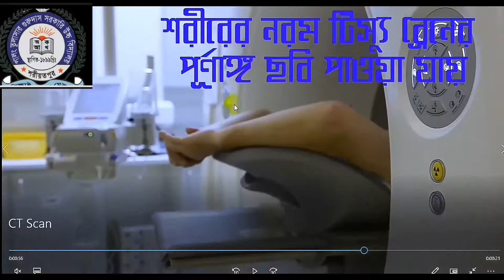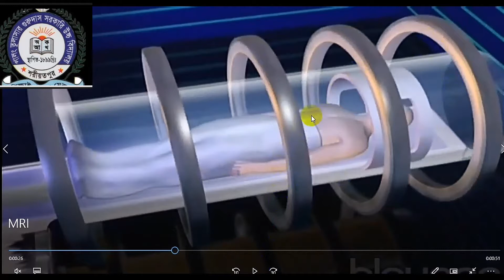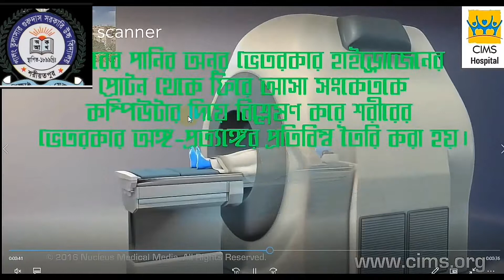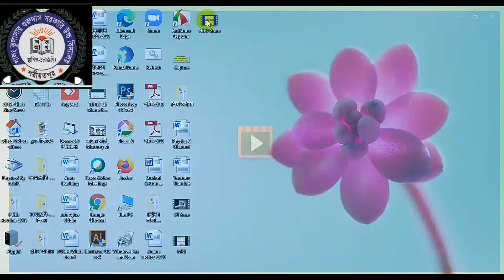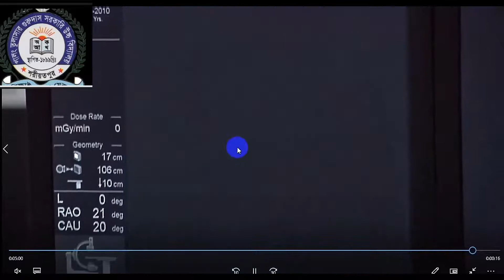দশম শ্রেণীর পদার্থ বিজ্ঞান, জনাব মো: আজহার উদ্দিন